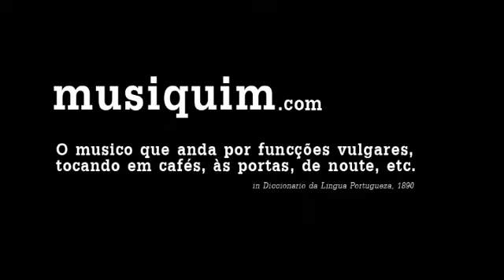Nicolau Pais & Os Originais no Musiquim (O Presidente)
After two years of activity, Musiquim has the pleasure of finally recording someone who shares our homeland. Nicolau Pais was born in Viseu where he became an actor. Now, years later, he came back to the Theatre that watched him perform for the first time as a singer. With Os Originais, Nicolau Pais interpreted "O Presidente".